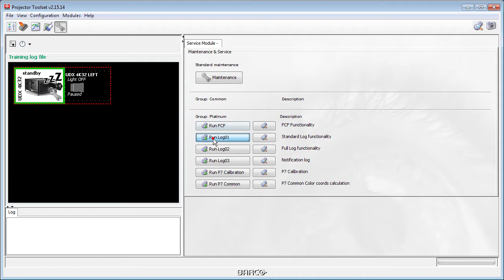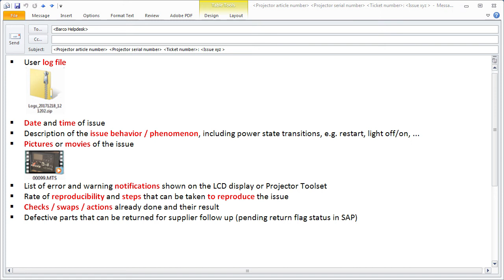Barco Pulse: how to download the Log files via Projector Toolset